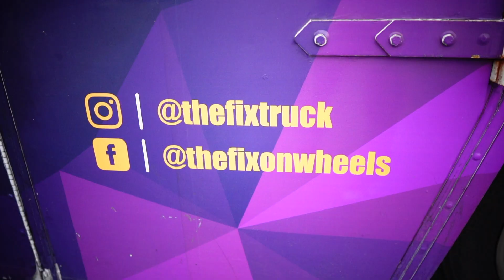Spotlight on The Fix on Wheels from Best Food Trucks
This is a video spotlighting my gourmet burger truck, The Fix on Wheels, courtesy of Best Food Trucks.